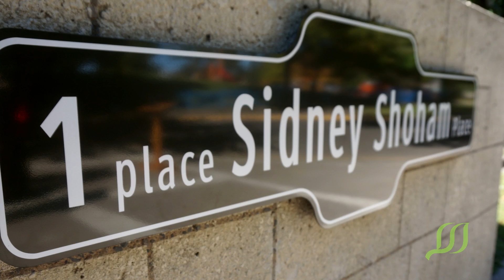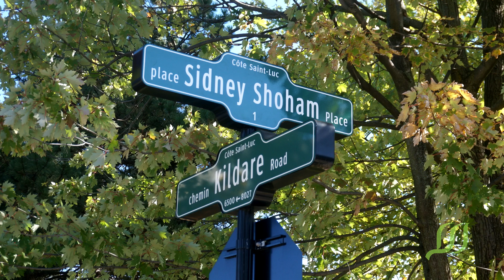Street dedication ceremony for Sidney Shoham Place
The City of Côte Saint-Luc formally renamed a section of Hudson Avenue to Place Sidney Shoham Place at a ceremony on Sunday, September 25 at 10am.

00:00 Introduction by Councillor Mike Cohen
01:59 Remarks by Councillor Mike Cohen
04:18 Mike Cohen discusses genesis of idea
5:15 Remarks by Mayor Mitchell Brownstein
10:00 Remarks by Anthony Housefather, MP
12:56 Remarks by David Birnbaum, MNA
15:45 Remarks by Rabbi Boruch Perton
20:47 Unveiling of building sign
20:10 Remarks by Earl Rosen, President of Beth Zion
24:40 Remarks by Linda Shoham Lieberman
26:56 Singing of Oseh shalom (עֹשֶׂה שָׁלוֹם) led by Cantor Yossi Pomerantz
29:25 Singing of Hatikvah led by Cantor Yossi Pomerantz
30:45 Unveiling of street sign